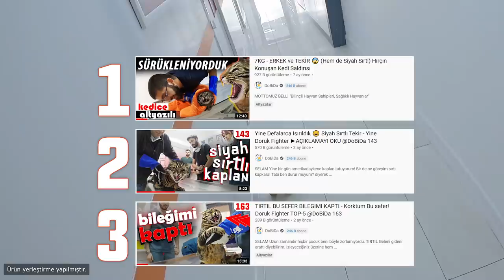TIRTIL YİNE SALDIRDI ama Giderek Daha Sakin Oluyoruz @DoBiDa 231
SELAM 👋 Hırçın kedi lerimizden Tırtıl yine saldırma amacıyla gelse de bu sefer ne istediği gibi saldırabildi, ne de istediği gibi ısırabildi. Giderek daha sakin bir hale gelen TIRTIL'la belki bir gün biz özçekim yaparız ne dersiniz? 😂